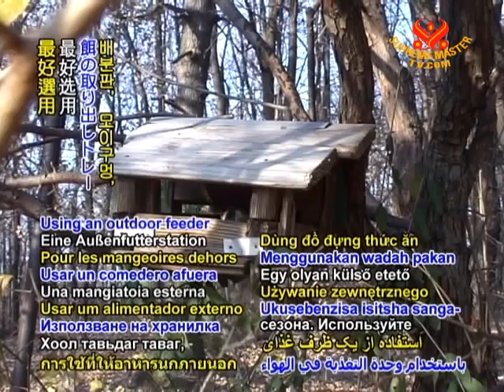Tip of The Day Feeding feathered friends during snowing season 27 Nov 2011